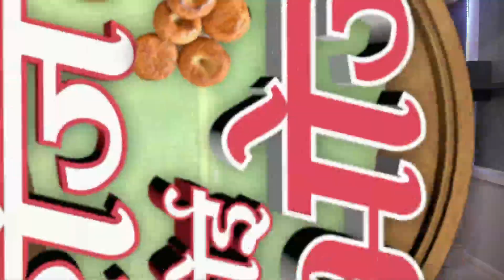Roj_Hoyi_Bhoj_S3_Ep18_Seamless_17092019_hr.mp4